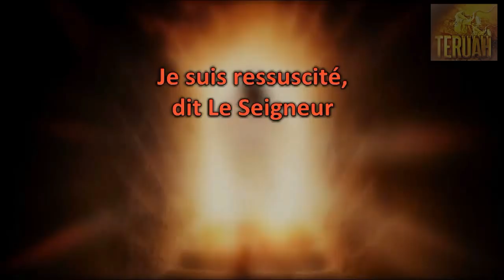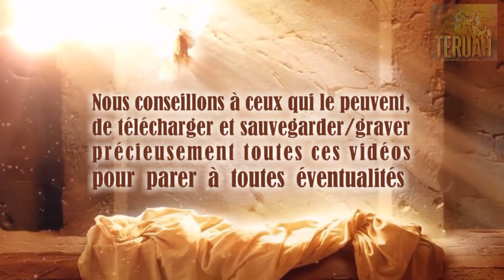Je suis ressuscité, dit le Seigneur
21 avril 2006. La Parole du Seigneur délivrée à Timothy, traduite et lue par Justine. TEXTE du message